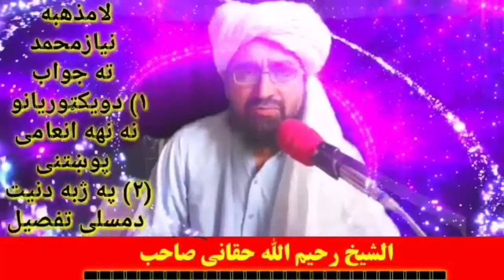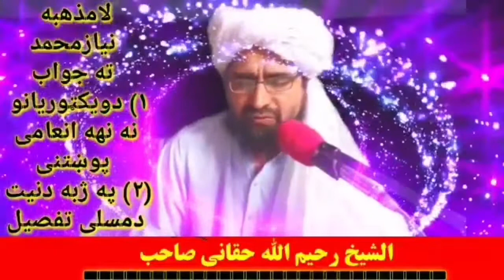نیت مونز پہ خولہ باندی اعتراض مدلل جواب شیخ رحیم اللہ حقانی صاحب طرفہ